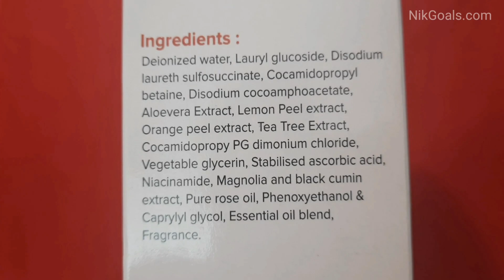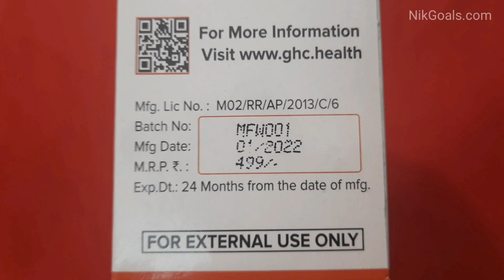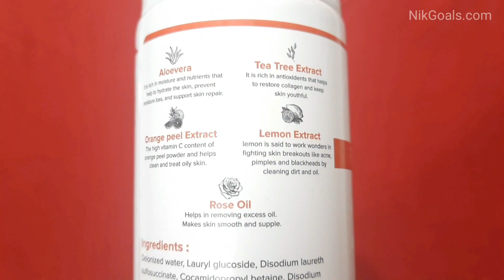Foaming Face Wash | Mars By GHC Foaming Face Wash Review | NikGoals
Get to know about Mars By GHC Foaming Facewash. It is a foaming facewash. We have used it and shared our experience in this video.